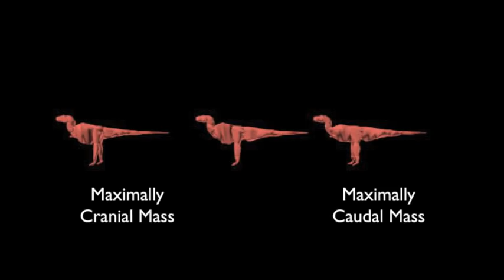Dinosaur 3D modelling approach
Rotating body and skeleton of an Allosaurus (theropod dinosaur of medium/large size) showing our method to reconstruct body segment dimensions (mass, centre of mass) used in our study. One initial model is morphed into 4 extreme models (maximizing dorsal, ventral, cranial and caudal masses) to cover as wide a range of possible morphologies as deemed plausible. Air spaces of zero density are placed to allow for variable body segment densities.

From the paper in Nature:
Allen, Vivian, Bates, Karl T. Li, Zhiheng, Hutchinson, John R. 2013. Linking the evolution of body shape and locomotor biomechanics in bird-line archosaurs. Nature, published online.